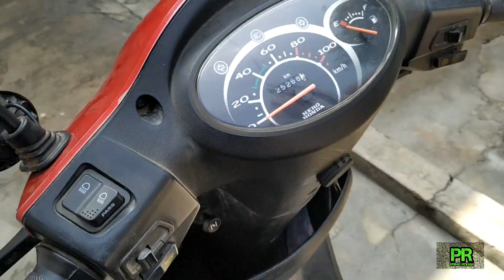Foglight connection with horn in hero pleasure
Hi friends, today im gonna show you how to connect foglight with horn. After connecting them, you are able to use pass and horn together. Process is very simple. you have to purchase a toggle switch.